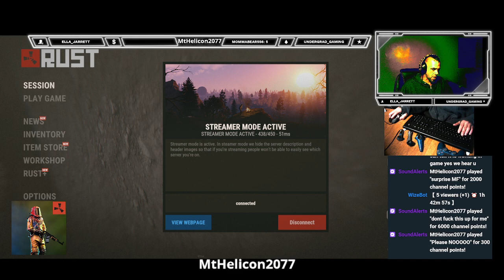(18+) Yazsuf Killzabich in EP. #02 - "Build A Better Mouse Trap !" - Custom Trax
So , I built a base that was the prototype of a mouse trap style base ...Enjoy The Show -- Watch live